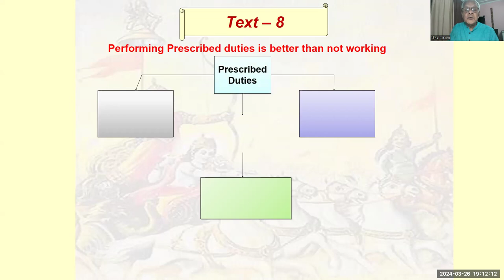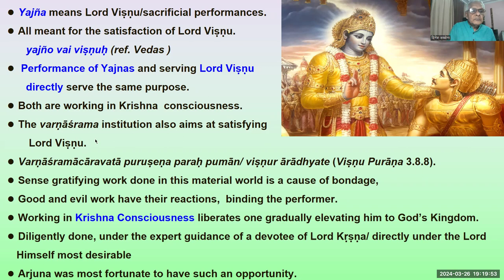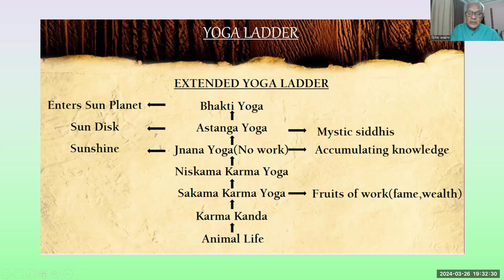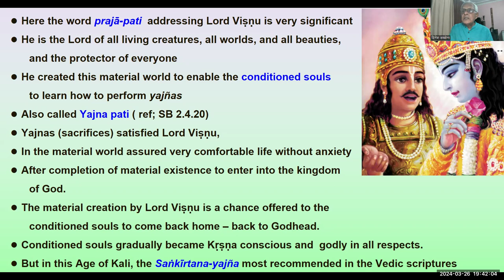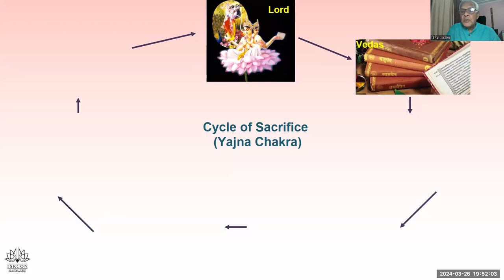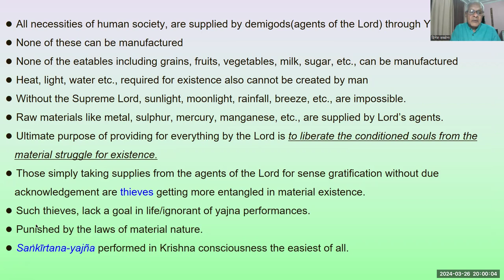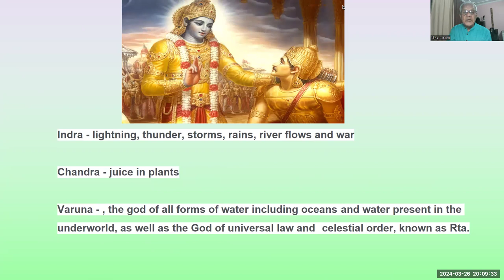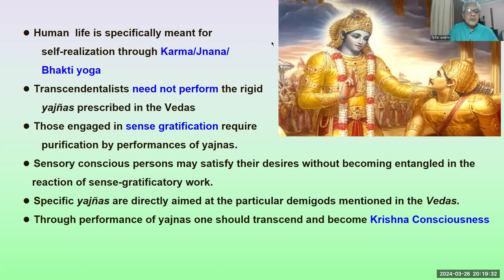Bhagvat Gita English L 2 Chapter 3 Part 02